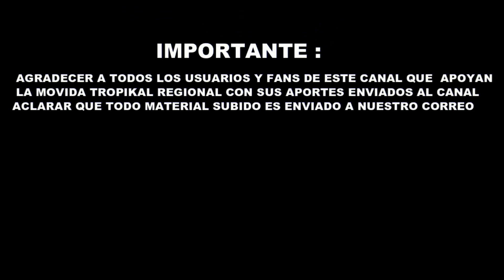Los Chicos de Locura - En Vivo Medley 3 Fiestas Patrias Salamanca